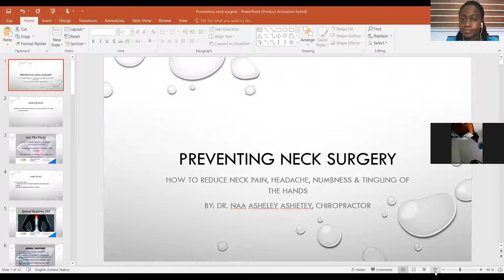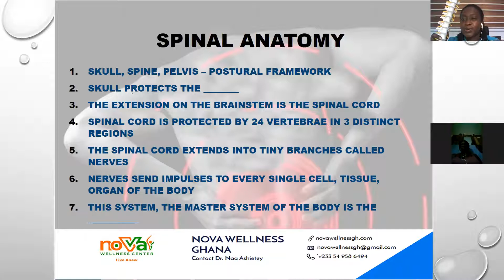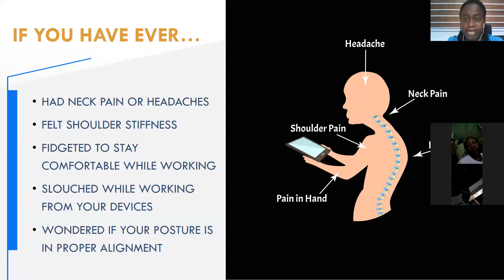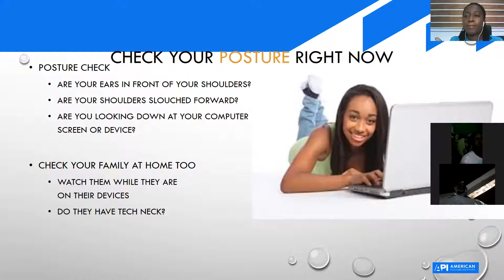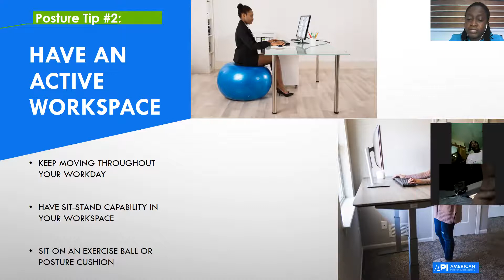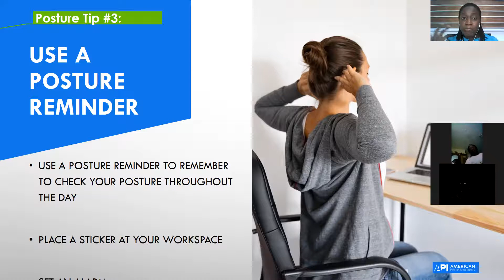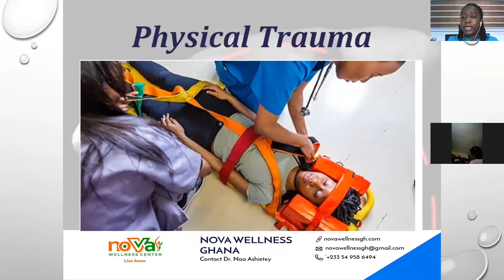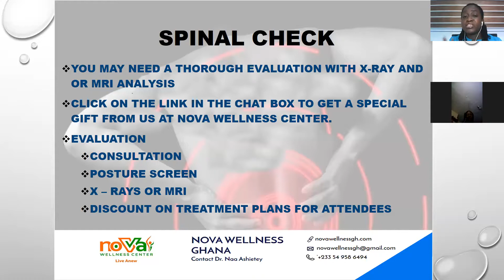MODERN CAUSES AND TREATMENT OF NECK PAIN - ZOOM WEBINER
Learn how to to prevent and how our modern technology treatment can help to treat neck pain